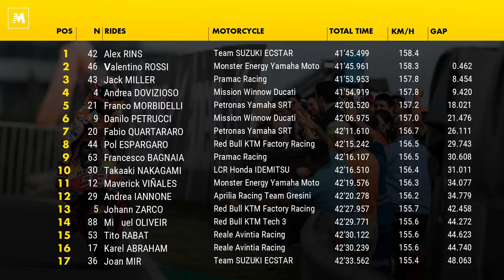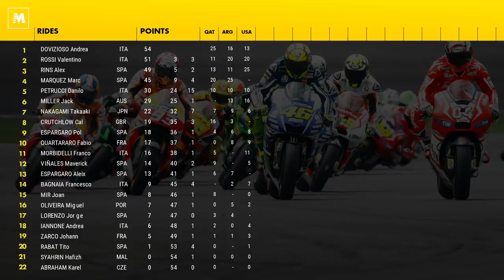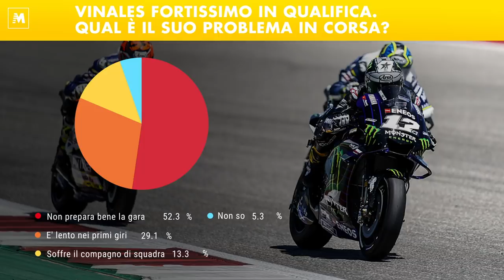DopoGP con Nico e Zam: il GP delle Americhe 2019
Zam non c’è, resta un po’ negli USA, c’è Ezio Gianola.  Ad Austin domina ma poi cade Marquez, prima vittoria di Rins, Rossi ottimo secondo. Poi Miller e Dovi, leader in campionato. Problemi grossi per Honda, Ducati in difficoltà, meglio Suzuki e Yamaha